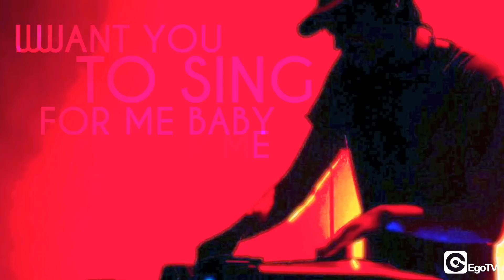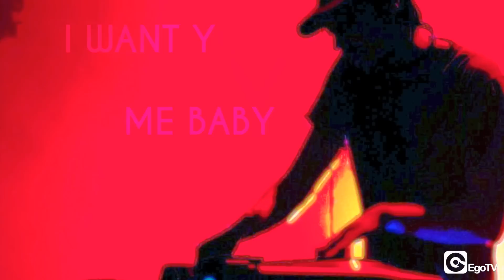JOSHI MAMI - I Need Your Love (Official Video Lyrics)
JOSHI MAMI - I Need Your Love (Official Video Lyrics) out now.

Joshi Mami – professionally born as a videogame repairman – was brought up by his parents as a classical musician, after living in boredom for a few years he bumps into a local bunch of DJs that inspire him to be an electronic producer.
So Joshi’s hobby in the late 90’s was fixing videogame machines and this passion allowed him to pay for his classical music lessons. His attention was captivated by the rawness and dynamics of electronic sounds so similar to the music from the videogames. He started composing 8-bit music and then moved quickly into a more analog mood collecting analog synthesisers and drum machines that at this day he still uses.
His talent is grabbing a lot of attention and his new amazing record  “I Need Your Love” has already peaked #8 in the Top 10 DMC Buzz Chart and was played and supported by his majesty Tiesto.
So here it is with fantastic mixes by club monsters such as Illyus & Barrientos, Framewerk and a 3AM mix by Joshi himself!